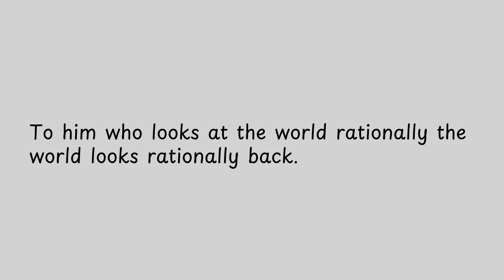To him who looks at the